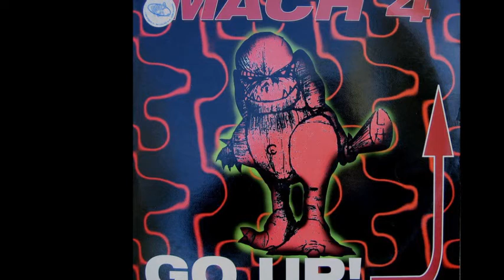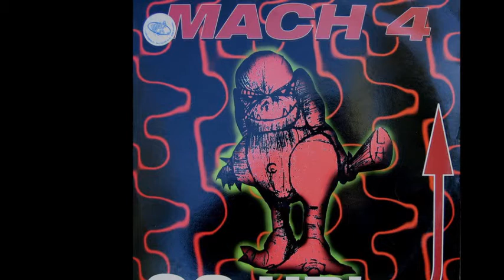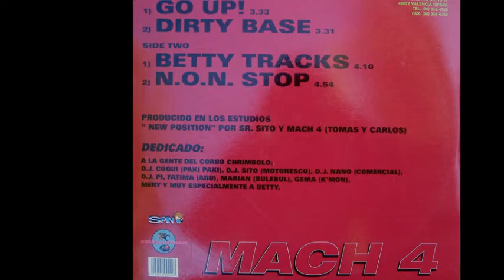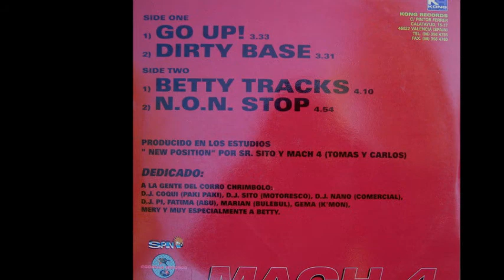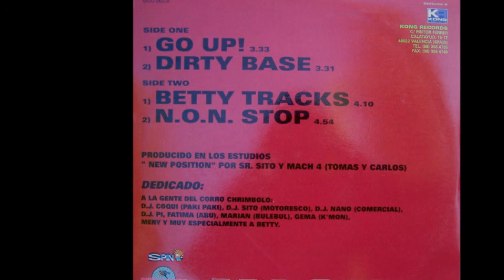Mach 4 - Betty Tracks (B1)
Mach 4 ‎- Go Up!
Sello:Godzilla Records ‎
Formato:Vinyl
País:Spain
Fecha:1995
Género:Electronic
Estilo:Makina
Producer - Mach 4, Sr. Sito